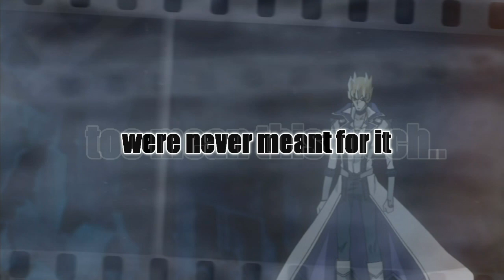Jack x Carly ▪️ Hush Hush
Welcome too my next Scoopshipping AMV x3 i tried too make it very sad & i think it turned out good x3 but that's up too you guys tell me what you guys are thinking :D